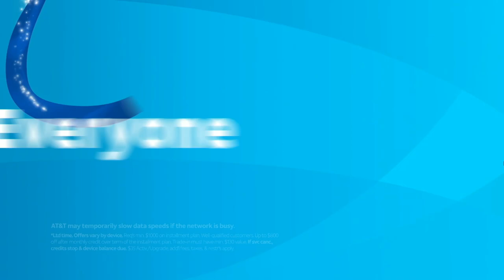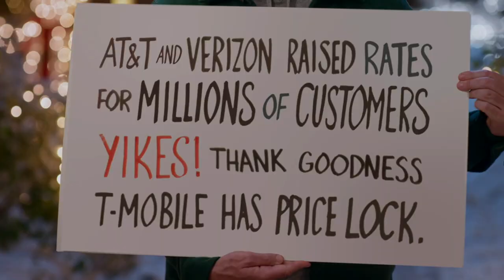TCU vs. North Carolina Full Game Replay | 2022-23 ACC Women’s Basketball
No.12 North Carolina comfortably defeated TCU 75-48 at home thanks to a strong second half. 5 Tar Heels reached double figures, led by Kennedy Todd-Williams’ 14 on 5-10 shooting and Alyssa Ustby’s 14 points of her own on 6-10 shooting. Deja Kelly had a strong game with 12 points to go with 6 boards and 7 assists. Destiny Adams had a strong presence in the paint throughout, picking up 10 points, 7 rebounds, and swatting away a shot. Overall, Carolina’s defense held TCU to just 25% shooting.